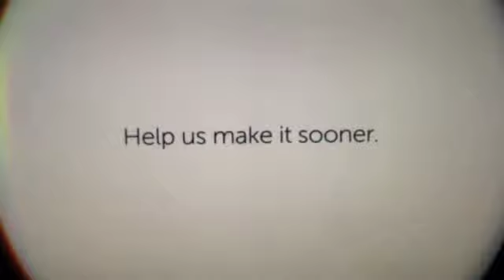Cancer - Naira Dar - MacMillan Cancer Support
Cancer Awareness Day Coffee & Brunch